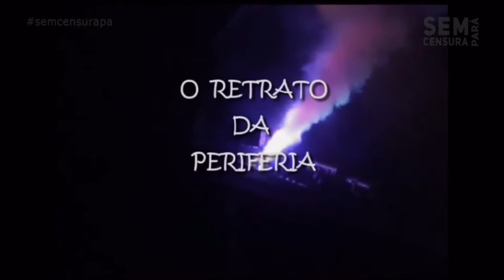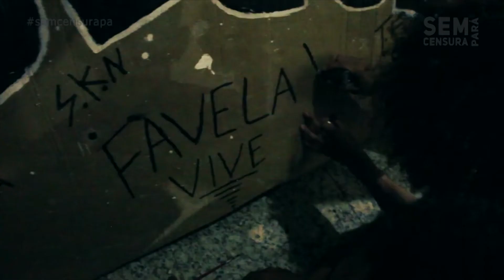SHEKNAH CREW E ENTREVISTA NO PROGRAMA SEM CENSURA PARA FALAR SOBRE O ESPETÁCULO BECO'S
Bboy Dcristo diretor Artístico do Grupo Sheknah dá entrevista sobre a realização do Espetáculo Becos para o programa SEM CENSURA NA TV CULTURA.